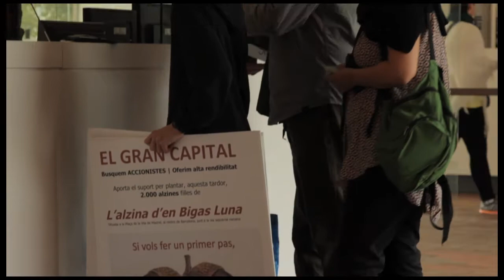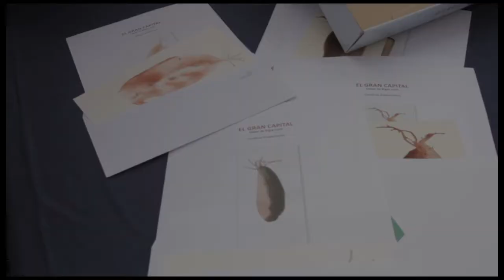El Gran Capital - Reunio d' Accionistes a la Fundació Miró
Si vols fer un primer pas, planta una Alzina aquesta tardor!!